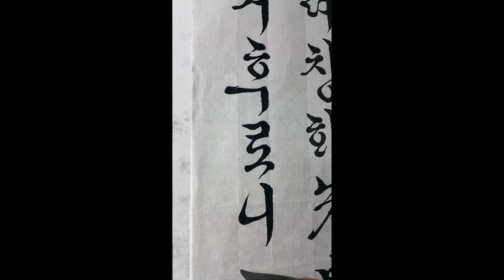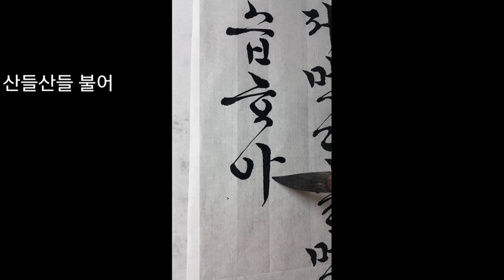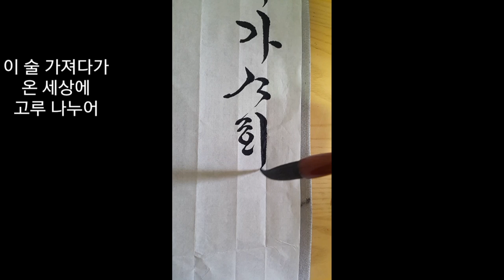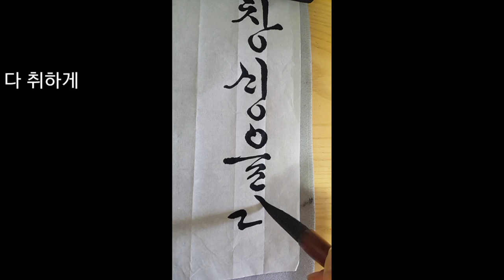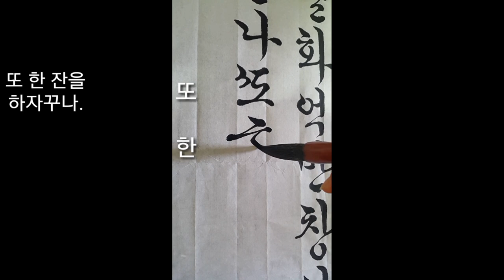한글서예 송강가사 관동별곡 붓글씨 옛글씨흘림 calligraphy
옛글씨는 다양합니다.
자전과 법첩을 많이 보시고 제 영상은 참고만 하세요.

관동별곡

                 정철
소나무 뿌리를 베고 누워서 선잠을 얼핏드니
꿈에 신선이 나타나 나에게 이르는 말이
정철, 그대를 내가모르겠는가?
그대는 하늘나라에서 살았던 신선이라
황정경 한 글자를 어찌 잘못 읽어
인간 세상에 귀양 내려와서 우리를 따르는가?
잠깐만 가지 마오, 이 술 한번 먹어 보오.
북두칠성을 술잔으로 삼아 기울여서 창해수를 술로 삼아 부어내어
저(자기)가 먹고 나에게 먹이거늘 서너 잔 기울이니
봄바람이 산들산들 불어 양쪽 겨드랑이를 추켜드니
아득한 하늘에 웬만하면 날 것 같은 기분이로다.

출처 : 도서출판 다운샘
           작품집자 송강가사